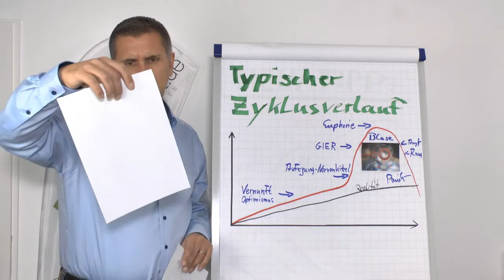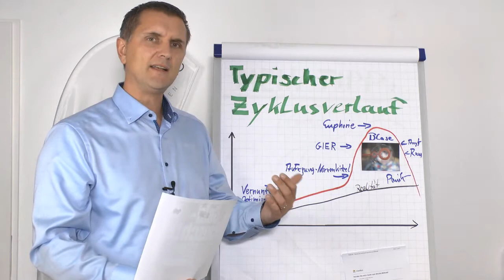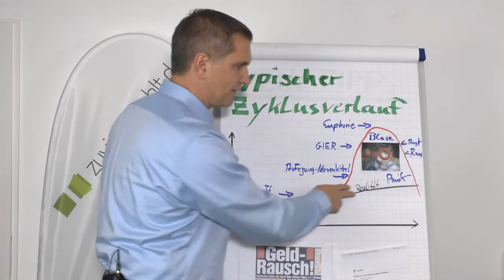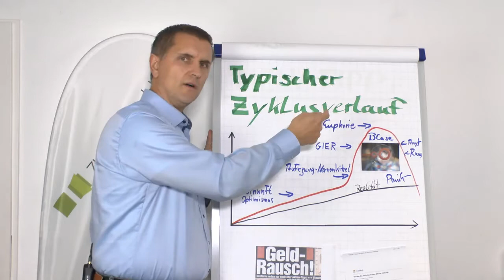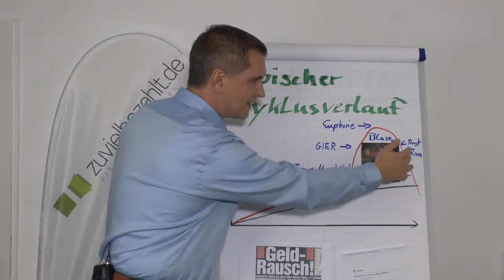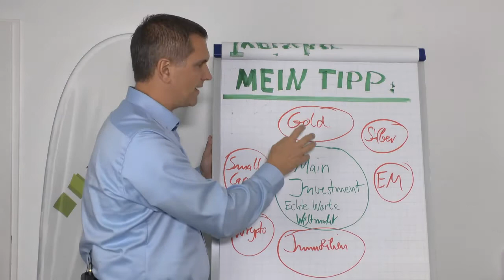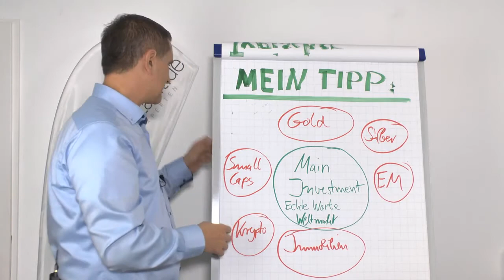Bitcoin - Kryptowährungen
Top oder Flop? Wundersame Geldvermehrung? Gier frisst Hirn?
Wo liegt die Wahrheit?

Herzlichen Glückwunsch an diejenigen, die mit Kryptowährungen und Bitcoins richtig Geld verdient haben. Das sind jedoch nur wenige.

Allen anderen empfehle ich unbedingt mein Video anzuschauen.